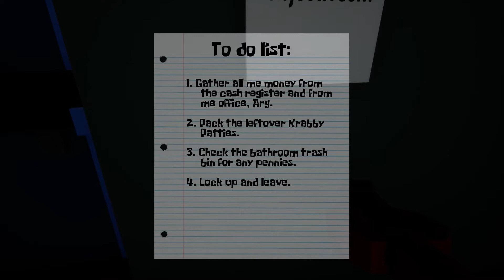3 AM AT THE KRUSTY CRAB